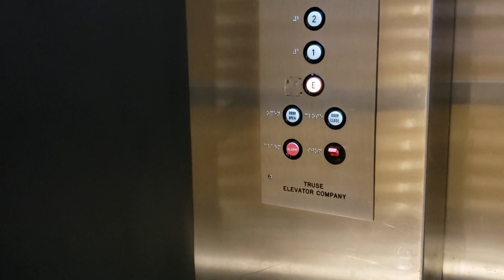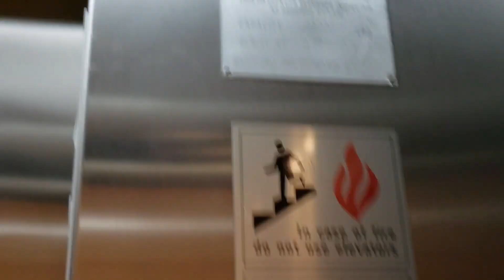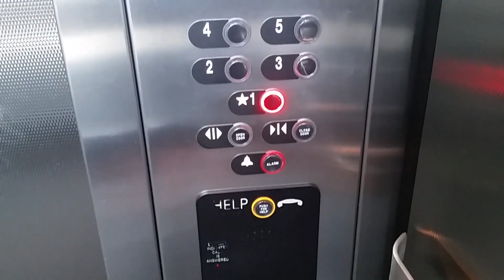Scenic Truse Hydraulic Elevator @ Westland Center, Westland, MI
This is the main glass elevator at Westland Shopping Center, in Westland, MI. It serves floors 1, 2, and the basement, which is marked as 'E'. The second floor only has a Macy's entrance, and ever since Macy's closed in 2017, 2 has been locked off.

I got very close to getting "busted" again here. A security guard in a yellow vest told me not to film the last time I was here, but I happened to get lucky on this trip. There was a staff member at the information desk (right on the edge of the "atrium") but by a stroke of luck he didn't see me filming the elevator or escalator. And when I was walking to the exit, who did I see, but THE EXACT SAME GUARD who "busted" me before! Thankfully, I was able to leave the mall before he saw me.

If anyone from mall management is seeing this video, please know that I only want to videotape your elevator. I mean you no harm, and I am disappointed in the actions of your staff member last August. My only goal is to document your publicly accessible shopping center, and I do not understand why you take issue with me filming your equipment. This is a mall concourse, and there is"really no reasonable expectation of privacy.

And also, your employee's action, choosing to engage me, a law-abiding mall patron who was not harming you, your employees, your property, your equipment, or other mall patrons, could have allowed someone to actually break the law, and commit their crime without being noticed. Me legally filming your publicly accessible building's elevator is trivial compared to actual crimes that are committed at other malls, and have surely happened at Westland.

SPECIFICATIONS:

Floors served: 3 (floor 2 locked off, now only serves 1 & basement)
Manufacturer: Truse Elevator Co.
Type: Hydraulic
Fixtures: GAL Jet Plus
Capacity: 3500 lb
Year installed: 1965
Michigan serial number:

Use of this footage is prohibited without prior written permission. Any unnecessary and/or illegally suppressive action taken against me, my channel, or the video footage and recording equipment I am the legal owner of, by the mall management, the employee discussed here, or Namdar Realty Group will not go unresponded to and/or unreported.